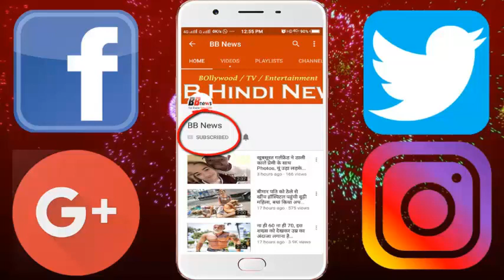निशा जामवाल: वुमेन अचीवर्स अवार्ड से सम्मानित है यह मल्टी टैलेंटड ब्यूटी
Nisha Jamwal: Woman Achievers Award is awarded with Multi Talented Beauty

Learn about Bollywood's celebrated personality, author, celebrity columnist, interior architect and actress Nisha Jamwal These special things-
Nisha Jamwal is an architect, fashion designer, luxury consultant, Indian art curator, writer and columnist and a celebrity host.

Nisha Jamwal has also been awarded the Women's Achilles Award. This award was given by the Femina World Woman Leadership Congress. She was selected for Nisha's finest career and performance.

The adventurous life of Nisha Jamwal, the ups and downs of her personal life and the difficulties of her life have touched the heart of well-known author Jeffrey Archer.

He narrated the story of Nisha Jamwal in his story cast of the cast, which is part of his book And Thieraby Hangs A Tale. Nisha Jamwal was married to Kunwar Rameshwar Singh Jamwal. Their love story started with the start of traffic signal waiting for the green.

Although the family of Kunwar Rameshwar Jamwal opposed his marriage.
After marriage, her husband had been paralyzed due to falling into the swimming pool.

Nisha Jamwal also writes 6 columns which are on Relationship Management, Interior, Lifestyle, Design. Along with that, Nisha is also a prominent luxury brand consultant, such as Zoya Brand which is from the House of Tata.

BB NEWS!!